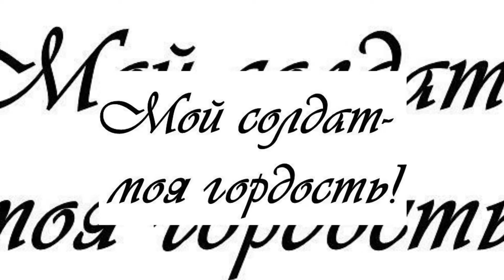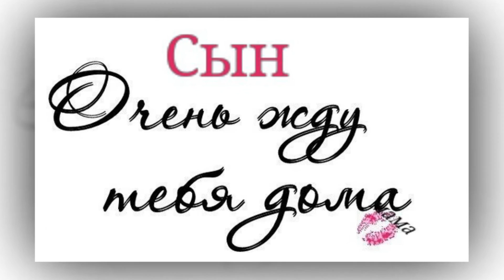Дембель сына 2 июля 2015 г